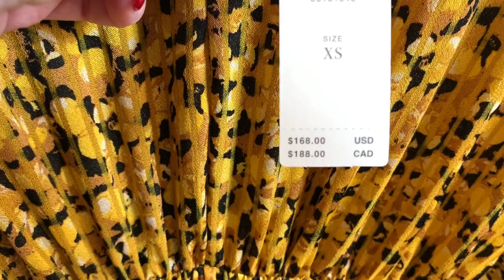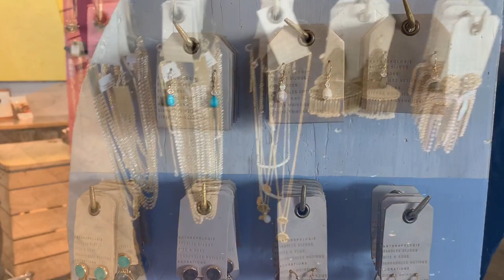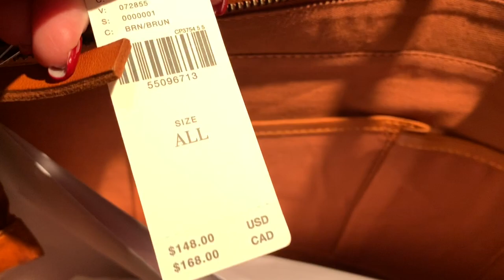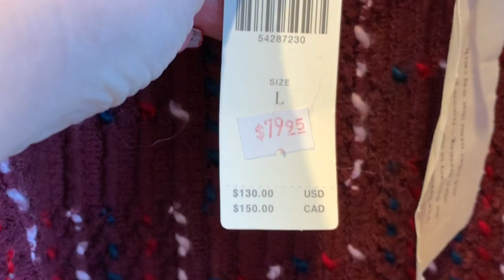БОХО СТИЛЬ / ШОПИНГ ВЛОГ С ПРИМЕРКОЙ / ТРЕНДЫ ВЕСНЫ В СТИЛЕ БОХО ШИК / ГДЕ КУПИТЬ ОДЕЖДУ БОХО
ДОРОГИЕ ДРУЗЬЯ СЕГОДНЯ ОЧЕРЕДНОЙ ШОПИНГ ВЛОГ С ПРИМЕРКОЙ! И СЕГОДНЯ БУДЕМ ПРИМЕРЯТЬ НАРЯДЫ В СТИЛЕ БОХО! ПОСМОТРИМ ПОСЛЕДНИЕ ТРЕНДЫ ВЕСНЫ, А ТАК ЖЕ Я ПОКАЖУ ВАМ ОДИН ИЗ САМЫХ БОЛЬШИХ МАГАЗИНОВ АМЕРИКИ, ГДЕ МОЖНО КУПИТЬ ОДЕЖДУ В СТИЛЕ БОХО ШИК! )))